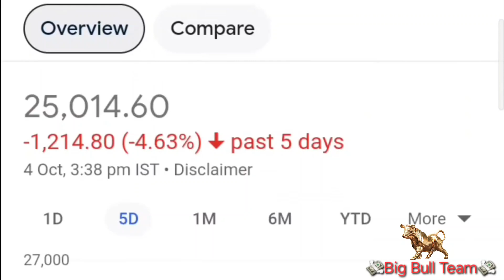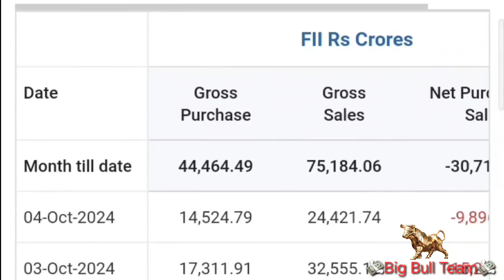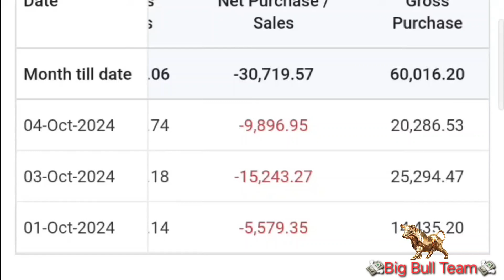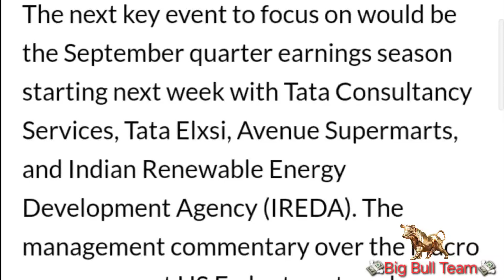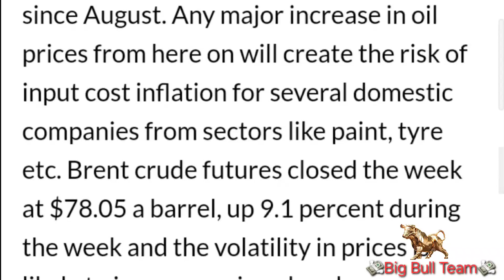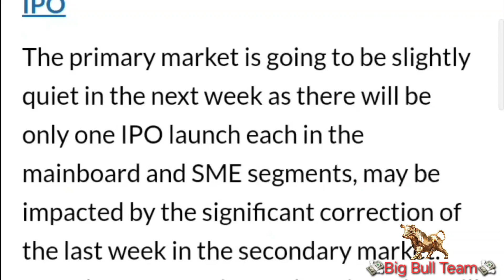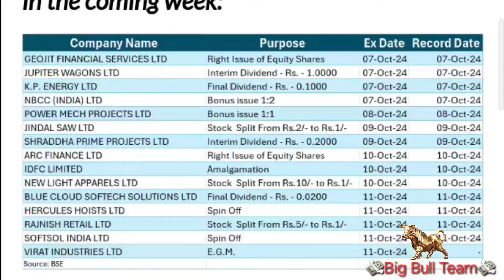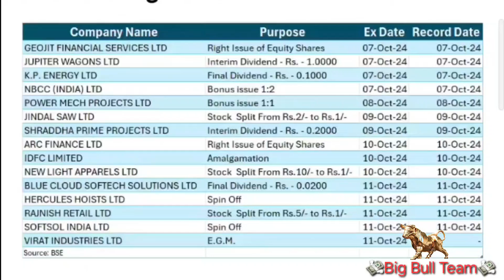STOCK MARKET LATEST UPDATED ISRAEL-IRAN WAR, STOCK MARKET में कल आएगी तेजी? TCS, TATA ELXSI, IREDA,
ISRAEL-IRAN WAR, STOCK MARKET में कल आएगी तेजी? TCS, TATA ELXSI, IREDA, DMART, NBCC, JUPITER WAGONS

यह चैनल सेबी से रजिस्टर्ड नहीं है। यह केवल शेयर बाजार से जुड़ी खबरों को लोगों तक पहुंचाता है। इसका उद्देश्य केवल लोगों को जानकारी देना है। इस पर दिखाई गई किसी भी विडियो को देखकर डायरेक्ट निवेश न करें। आप भी खुद से रिसर्च करें। किसी भी नुकसान या फायदे में चैनल की कोई जिम्मेदारी नहीं होगी। यह चैनल केवल एजुकेशन पर्पज के लिए बनाया गया है।
ऐसे वीडियो देखने के लिए follow करे |
big_bull_team_